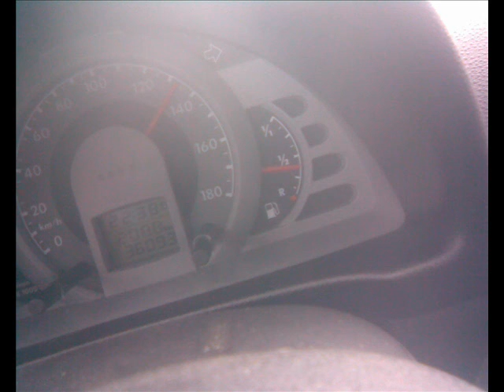Cross Country Suesca-Colombia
Recorrido en cicla por las Rocas de Suesca-Colombia